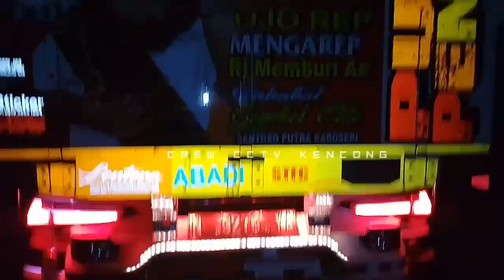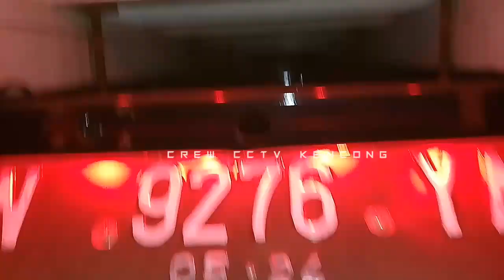Kedatangan truck BOS GALAK di acara kopdar di GRTL